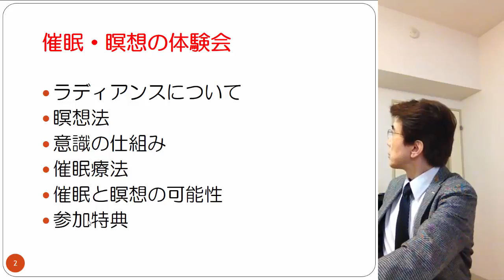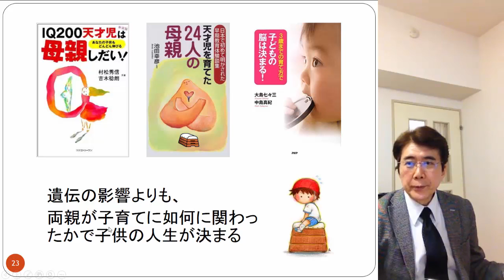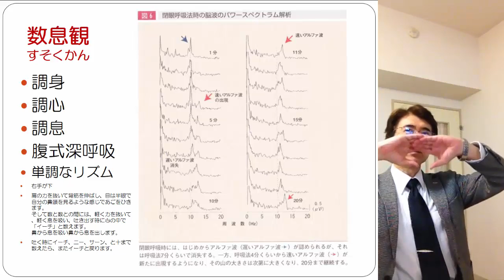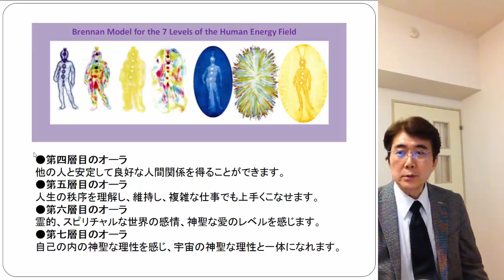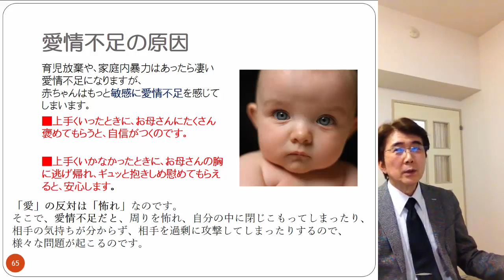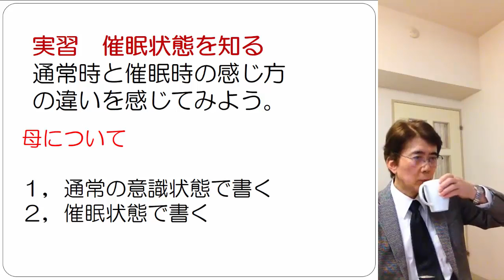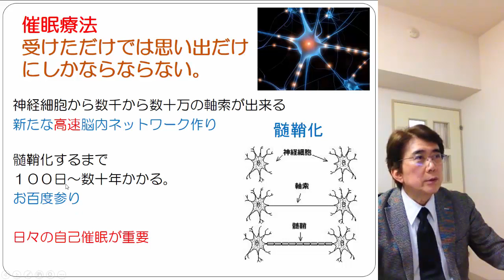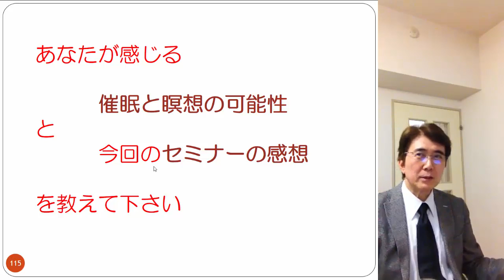瞑想セミナー 催眠療法 無料体験会 2017年1月25日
■セミナーで得られること

インテルやグーグル、フェイスブック社等の
最先端企業は、社員教育として、心のトレーニングを始めた。
と、催眠療法や瞑想法は注目を浴びています。

今回のセミナーでは、催眠療法や瞑想法についての詳細説明と、実習を行います。
催眠療法や瞑想法の効果はとても魅力的です。
しかし、催眠や瞑想を正しく理解している方は極僅かです。

このセミナーを受けると、「催眠や瞑想」の真実と大きな可能性を知り、人生の質がワンランクアップします。

また、ご自宅でも、催眠や瞑想の体験が出来るよう、誘導音声を一ヶ月間無料で聞けるHPをお伝えします。

■ソニーの創立者の井深大氏の言葉です

「２０世紀は、物質的豊かさを追求する時代だった。
２１世紀は、心の豊かさが重要な時代になる。
心の研究をしなさい。」

そこで、ソニー内では心の研究が盛んになりました。

心の豊かさの重要性は、近年、

「グーグル、インテル、フェイスブック... 最先端企業が“心のトレーニング”を始めた」

「インテル社は世界10万人の従業員に対し、9週間にわたる瞑想の基本的なトレーニングの展開を決定した」

と言うことにも伺えます。

ラディアンスに於いて、ビジネスマンや経営者の為の潜在意識活用無料セミナーを開催したところ、１０００名近い方々に参加して頂きました。

参加された方は、異口同音に心の豊かさの重要性を唱えていました。
しかし、そのために何をして良いか、具体策を持っている方は極僅かでした。

「心の豊かさ」を得るための最善の方法が、「催眠と瞑想」です。

■自己紹介

私、山崎靖夫は、ソニー社員時代、
ソニー（株）創立者の井深大氏の直轄部隊に所属していました。

あるとき、井深氏曰く
「東洋医学でもなく、西洋医学でもない、第三の医学としての
病気にならない身体をこしらえるための研究をせよ。」

と、井深氏を所長として、ソニー（株）生命情報研究所ができました。(下部写真）
そして、「催眠と瞑想」の研究が始まりました。

そこでの研究成果を活かし、ラディアンスを立ち上げ２０年が経ちます。

これまでに、
約５０００名４万回の催眠療法を施療し、
約１０００名の方に瞑想法を伝え、
約１００名のヒプノセラピストを輩出しています。

安心の実績です。

■潜在意識活用法

【催眠（ヒプノセラピー）の効果】

幼児期の心の傷を癒やし、前世からの悪影響を解放し、今世の目的とその実行方法を探ります。

それだけでなく、ラディアンスの催眠療法なら、性格改善が可能です。

催眠療法により性格改善をすることによって、
諸能力の改善をし、様々な悩みを解決することが可能となります。
下記の様に現代人のニーズにピッタリです。

■仕事の悩み
良い仕事に就きたい、成果を上げたい、能力の向上をしたい。

■健康の悩み
ストレスに負けない心を作り、ウツやガンをも克服し、心身共に元気になりたい。

■恋愛・結婚・子育ての悩み
良い人と出逢い、上手に愛を育み、良い結婚をし、良い子供を育てたい。

家族や友人・仕事仲間・社会と上手につきあいたい。

「性格は変えられないもの」は昔の話です。
心理学や脳生理学の進歩により、「性格改善し、なりたい自分になれる」時代です。
その手段が催眠療法です。

【瞑想（メディテーション）の効果】

１，集中力の強化―集中力で仕事のスピードアップ
２，洞察力の養成―仕事上の迷いを払拭
３，精神力の向上―困難な仕事に積極的に取り組む
４，生命力の増大―失敗を恐れぬ前向きビジネスマンになる

■昔ながらの瞑想法

昔ながらの瞑想法は、入門は簡単ですが、日常に活かせるようになるまでには、１０年以上の長～い歳月と、生活習慣の大幅な変更等の苦行が必要です。
しかし、上記の「瞑想の効果」はとても魅力的なので、昔の人は、日常の生活を捨てて、お坊さんになってまでも、修行に励んだのです。

■現代の瞑想法

現代の瞑想法である、ラディアンスの瞑想法は、これまでの瞑想法のエッセンスと、最新の心理学や脳生理学を用いています。

スマホやPCで瞑想誘導を聞きながら、自宅で毎日３０分間の瞑想を続けるだけで、
生活習慣の変更等の苦行なしに、日常に活かせる本格的な瞑想法を 短期間で、
楽しく身に付けることが出来ます。

ソニー(株)創立者の井深大氏の命令で研究した、催眠療法&瞑想法

毎月第4土曜日に開催

あなたの参加をお待ちしております。

〒112-0005
東京都文京区水道２－１２－２
坂田ビル　ロジェ坂田２０５